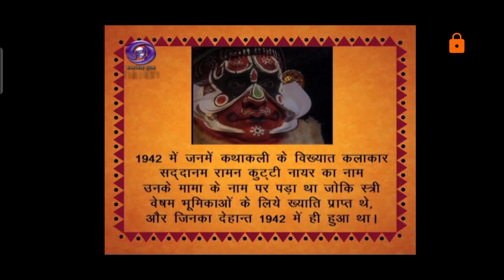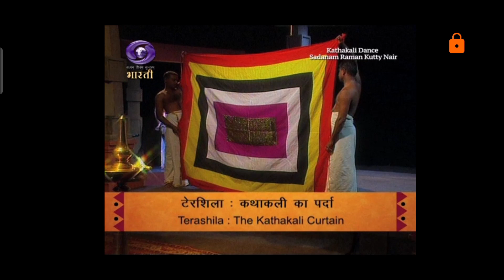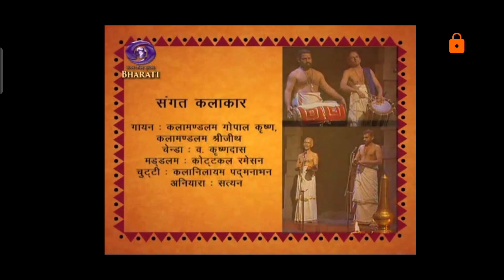കല്യാണസൗഗന്ധികം ഹനൂമാൻ- സദനം രാമൻകുട്ടി നായർ | Kalyanasowgandhikam Hanuman - Sadanam Ramankutty Nair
കല്യാണസൗഗന്ധികം

ഹനൂമാൻ- സദനം രാമൻകുട്ടി നായർ
പാട്ട് കലാമണ്ഡലം ഗോപാലകൃഷ്ണൻ, കലാമണ്ഡലം ശ്രീജിത്ത്
ചെണ്ട വാഴേങ്കട കൃഷ്ണദാസ്
മദ്ദളം കോട്ടക്കൽ രമേശൻ

Courtesy Doordarshan